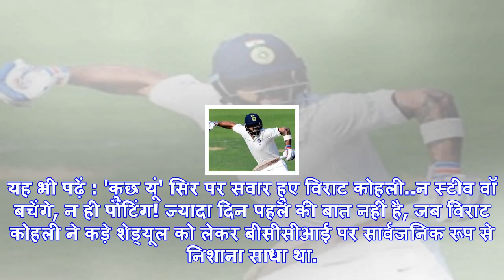'इस विराट' मांग पर कोहली और बीसीसीआई आमने-सामने!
विराट कोहली (भारतीय कप्तान, फाइल फोटो)नई दिल्ली: अब जबकि श्रीलंका के खिलाफ दो दिसम्बर से तीसरा टेस्ट...